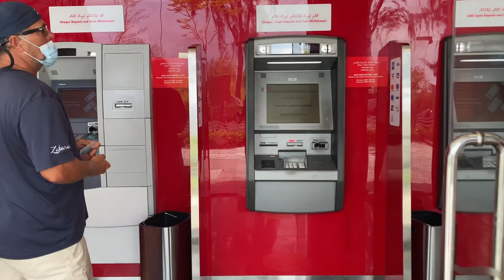THIS is what Blue Water Cruising is all about! Exploring the Maldives Islands (Ep 176)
Wanna change your life?

Reserve your spot now for the Blue Water Cruising MasterClass on Sunday Dec 5 at 4pm EST

Thanks for stopping by and enjoying our adventures. All episodes of our show are created exclusively by Renee, Keith, & the kids. If you’d like to support our efforts, go follow our journey on Facebook and Instagram, or check out one of the other ways you can share the love:

Happy Sailing! Renee & the Z-Crew

For Me to See by Frank Jonsson
Scenic Route by DJ Eely
I Need Only You by Love Beans
Like Clockwork by Benjamin Kling

00:00 The locals welcome us to their village
08:14 Snorkel with stingrays, swim with sharks
11:47 Sail to the big city
14:05 We hit a bommie, Prop fell off?